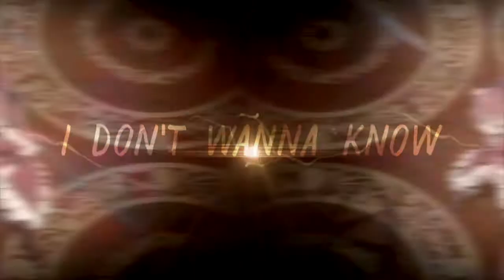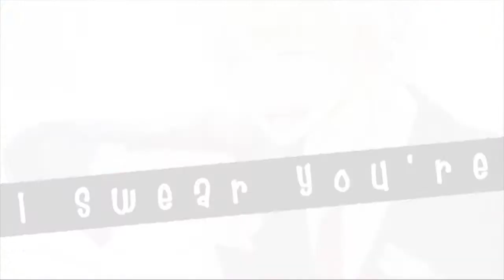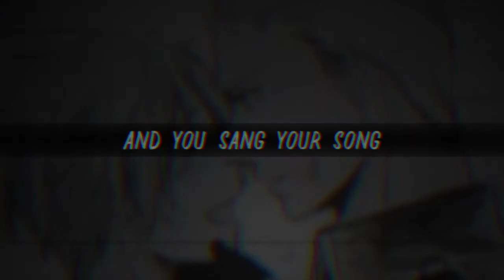MEP Parts Collection (Month of April 2017)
Not a ton of parts (still over 2 mins though RIP), as I have been focusing on the end of my spring semester at SU. I'll finally be free till Sept in a few days! Horray!

I hope everyone else is doing good in school or their job! :)

Date:
Time To Complete:
Fandom:
Song:
Host/Studio: